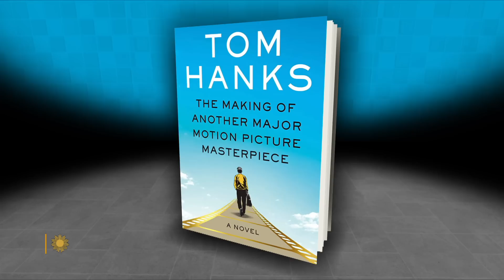Tom Hanks, the novelist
The Oscar-winning actor's experiences in Hollywood are the inspiration for his new novel, about the adventures that go into the creation of a film. Tom Hanks talks with Turner Classic Movies host Ben Mankiewicz about "The Making of Another Major Motion Picture Masterpiece," and about the lessons he learned, regarding acting and writing, from such collaborators as director Ron Howard and screenwriter Nora Ephron.